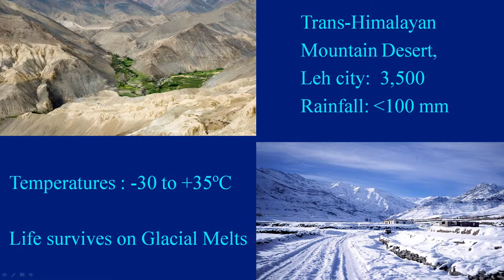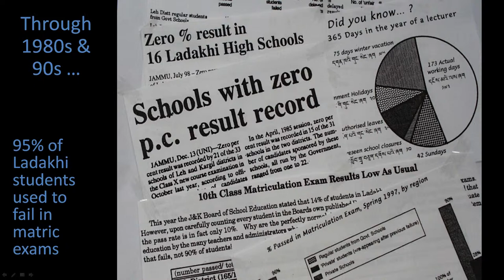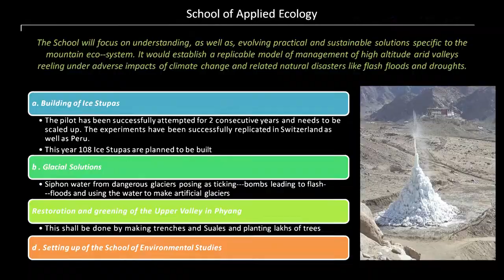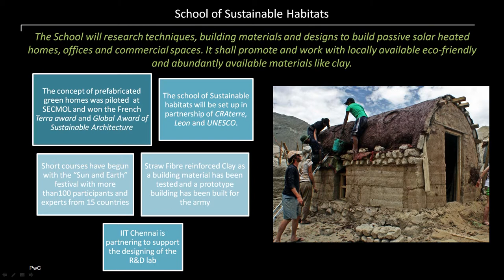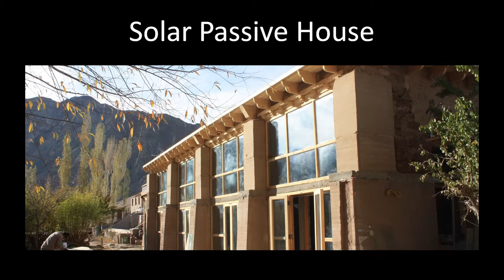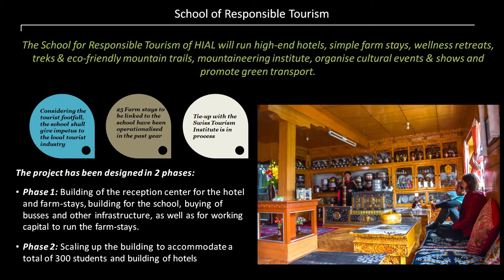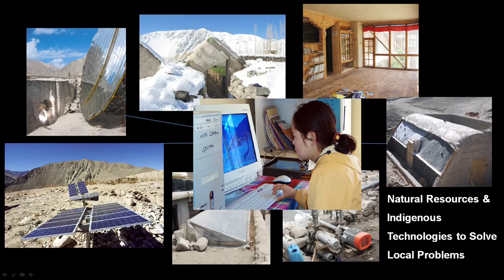SCNC 2018 | Alternative Education | Gitanjali JB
10th School Choice National Conference" was organized on 14 December 2018 at India Habitat Centre, New Delhi. With an overarching theme of ‘Alternative Education: Philosophy, Practice, Policy’

Gitanjali JB presented her views on 'Philosophy: Education Beyond Coventional Classooms".

Through the day-long academic conference we aim to:
1. Share learnings and start a dialouge on the successes, challenges, scope ad scale of exisiting alternative education in India.
2. Debate policy framework for alternative education in India, hear perspectives of education experts and explore the involvement of civil society in creating and shaping opinion that govern the thriving model of alternative education in the country.